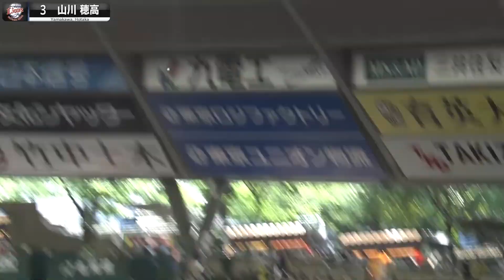It’s fair, but that not fair | Big Bang Theory (05/03/22)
Saitama Seibu slugger Hotaka Yamakawa clears his hips and whips his hands through to smack his PL-leading 10th home run, a shot down the left-field line to that puts the Lions on the scoreboard in the third inning of an eventual 4-2 victory over the Chiba Lotte Marines on May 3 at Belluna Dome. The blast comes with a man on to give the Lions a 2-1 lead.